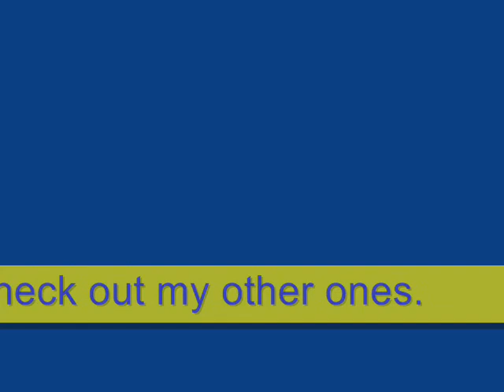Anime -Send me an Angel-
This time I tried to limit the NGE content, but still almost half of the pics are NGE. lol

I like the original version of the song, so I might use it on my next AMV.